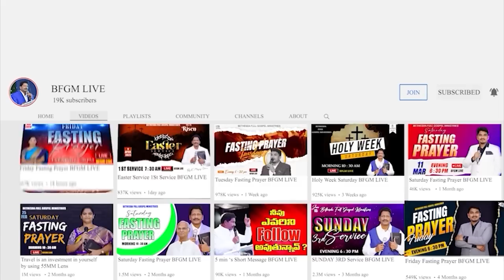Today's promise 10.08.2023 | BFGM LIVE